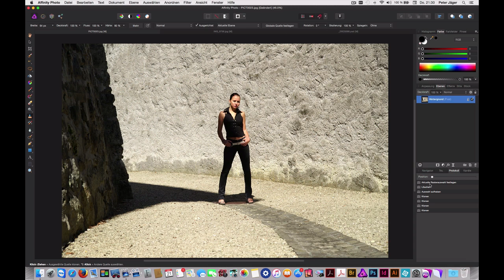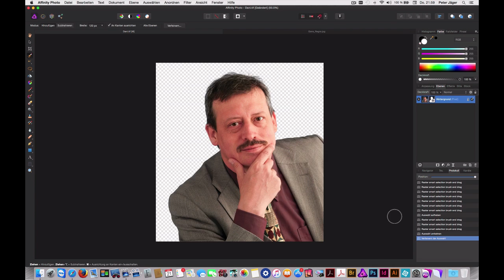Serif - Affinity Photo: Das neue Power-Bildbearbeitungstool für Mac!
Sehen Sie in Kürze eine Funktionsübersicht dieses starken Bildbearbeitungstools für den Mac. Es lohnt sich diese Software im Auge zu behalten!